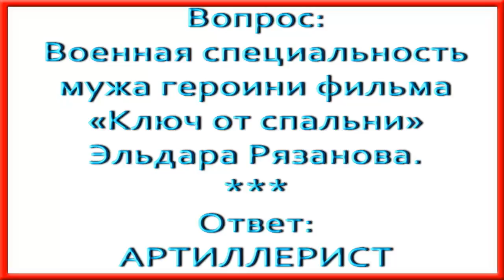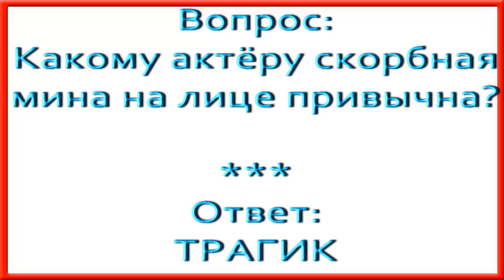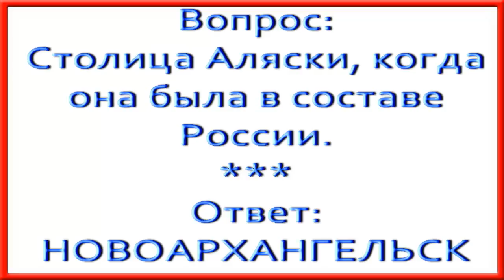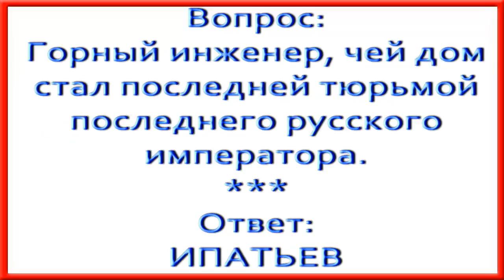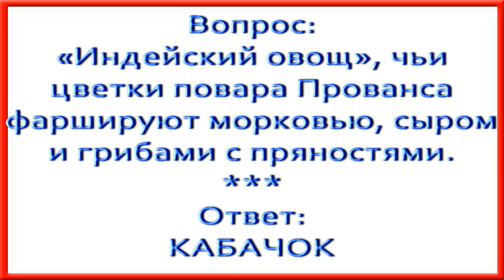Ответы на кроссворд АиФ номер 33 за 2016 год.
По горизонтали:
1. Итог «примирения справедливости с возможностями».
5. Какую игру Умберто Эко окрестил «опиумом для народа»?
9. Охотник за пришельцами в научных целях.
10. После какого овоща лучше не дышать на ближнего своего?
11. Освободитель детей из сказки «Бармалей» Корнея Чуковского.
14. Военная специальность мужа героини фильма «Ключ от спальни» Эльдара Рязанова.
16. Поэтажный ... здания.
18. «Двойная колея» биатлониста.
19. Какой хлеб включён в список нематериального наследия ЮНЕСКО?
20. Полосатик для укротителя.
23. Этаж зрительного зала.
28. Витюша из песни про Ксюшу в юбочке из плюша.
29. Чью книгу о Бельфегоре читают герои рассказа «Падение дома Ашеров» Эдгара По?
30. «Невозможно ничего шепнуть самому себе на ...».
31. Покрывало под седло.
32. Какому актёру скорбная мина на лице привычна?
33. «Задремал под ольхой ... на роздыхе».
34. Засвеченный ... на фотоплёнке.
40. Душистое растение, чья кашица, втёртая в виски, помогает снять головную боль.
42. «Диагноз» хронического холостяка.
43. Где работает герой Райана Гослинга из драмы «Игра на понижение»?
44. Детское оружие.
45. «Сегодня ... прошла стороной, а завтра ты встретишься с ней» (из песни).
46. Мост в желание.
47. Какой недуг в давние времена прогоняли с помощью колокольного звона?
48. «Заглядывание в будущее».
49. Какая страна стала самой большой в Африке после деления Судана на две части?
50. «До победного конца».
51. Закуска чаёвника.
52. Кто врачует очкариков?

По вертикали:
1. Живописное чистописание.
2. Полночью заканчиваются.
3. Столица Аляски, когда она была в составе России.
4. Голливудская звезда, активно занимающаяся бразильским джиу-джитсу.
6. «Одной рукой ... не завяжешь».
7. Роковое заведение для героев фильма «Ирония судьбы».
8. Премиальный уровень.
10. Криминальный боевик «Счастливое ... Слевина» с Брюсом Уиллисом.
12. Какой приток длиннее Оби, в которую он и впадает?
13. Из какого дерева прежде в Скандинавии делали древко для волшебного копья?
15. Горный инженер, чей дом стал последней тюрьмой последнего русского императора.
17. Фетиш толстосумов.
18. Листовая паста у итальянцев.
21. Какой аравийской смолой в прежние времена лечили цингу с ангиной?
22. Где замерзал песенный ямщик?
24. «Номинальная сторона» монеты.
25. «Конкурс красоты» в армии.
26. С кем из парижских модельеров сотрудничал великий Сальвадор Дали?
27. «Луговая рута», что помогает заживлять язвы на коже.
31. С кем лермонтовский Печорин заключает пари в «Фаталисте»?
34. «Индейский овощ», чьи цветки повара Прованса фаршируют морковью, сыром и грибами с пряностями.
35. Колонка к магнитофону.
36. Чем роза колется?
37. «Трескучий ...».
38. Голос оперного певца.
39. Блаженство буддиста.
41. Какого кинорежиссёра слухи до сих пор связывают с «Лунным заговором»?
42. «Шашлычная буржуйка».
46. Китайский бульдог.